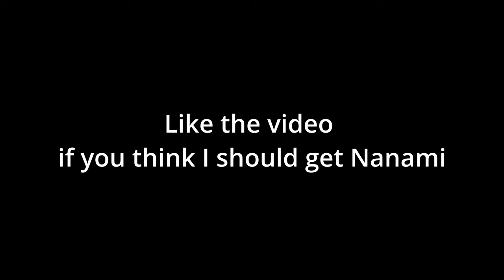Ultimate Battlegrounds Is Insane...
this game is actually crazy and I love it

Flying Battery Zone Act 1 - Sonic Mania
Hydro City Zone Act 2 - Sonic Mania